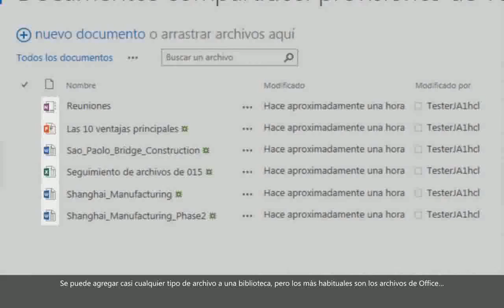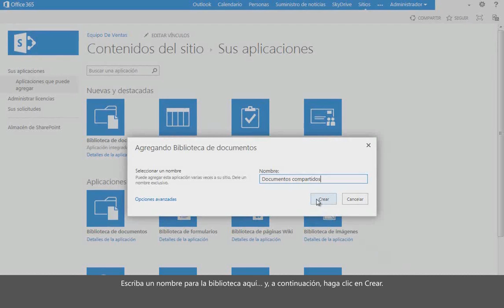Office 365. Bibliotecas de documentos(1/5) - Introducción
Tutorial de Office 365 en el que se ofrece una introducción a las bibliotecas de documentos en SharePoint Online.
Esta funcionalidad está entre las que se ofrecen con la cuenta de usuario del Portal de Educación de Castilla y León (educacyl)